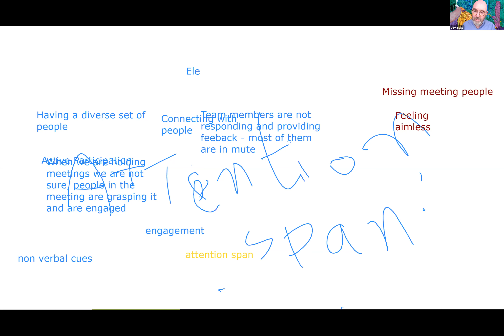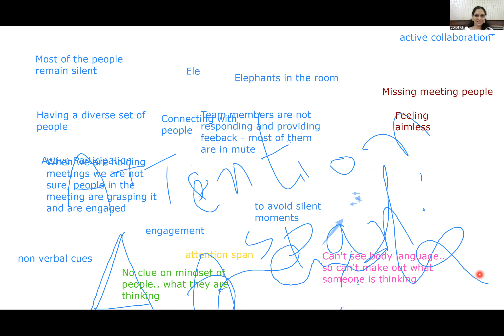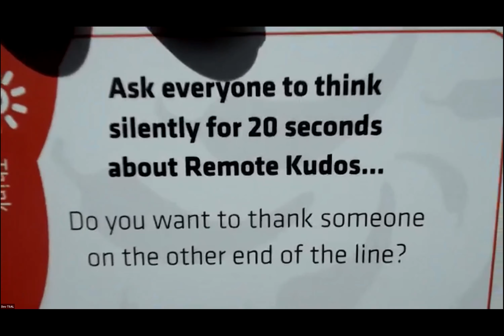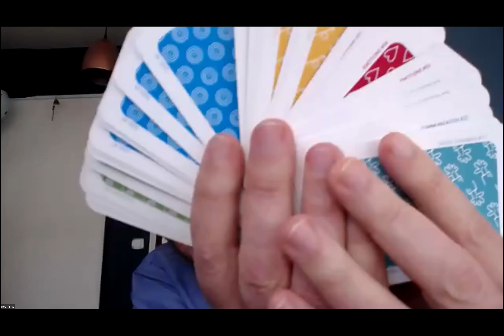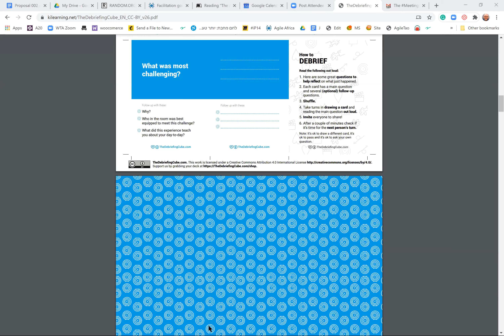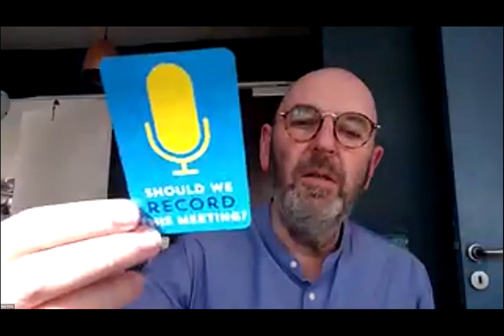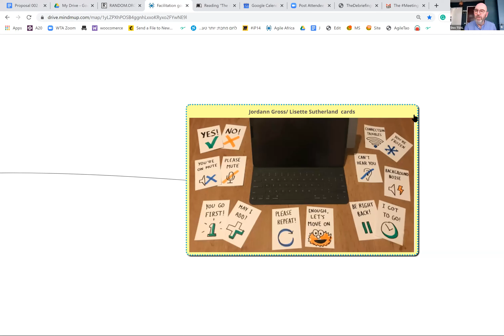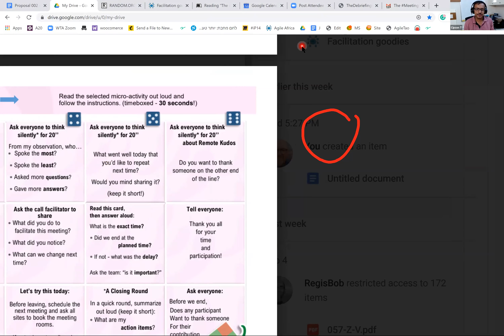Gamify It with Dov Tsal